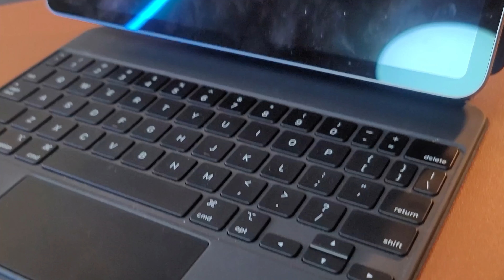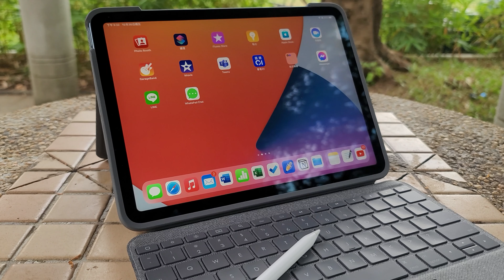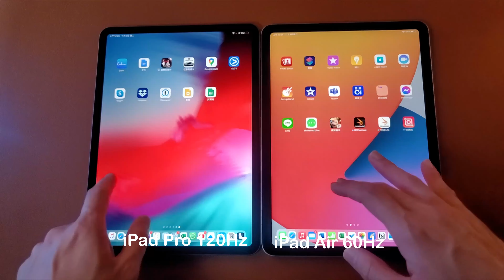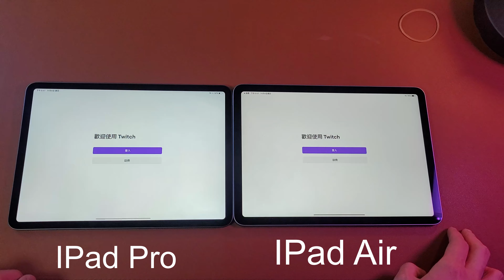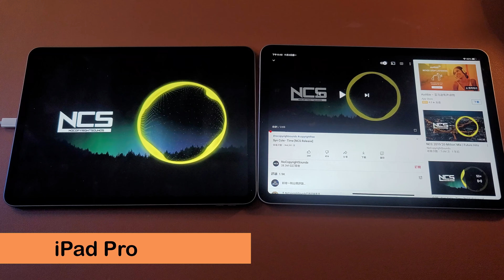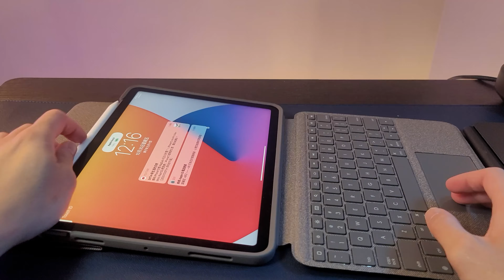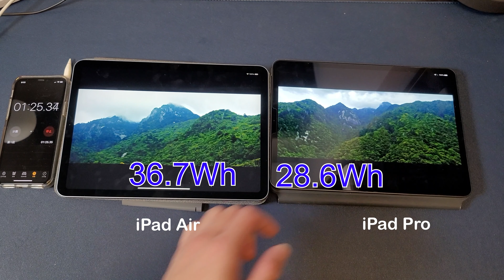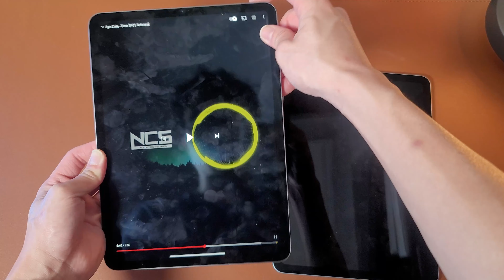[比較及評測] iPad Air 4 vs iPad Pro 2020 全比較及選購建議! 香港人評測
久等了, 大家可以在這段影片觀看到闗於Apple iPad Air 4 與iPad Pro 2020 的資訊，這段影片包含了一切關於選購兩部機的建議及資訊，給予大家購買前作參考以下為主要比較用容:

影片內容: iPad Air 4 VS iPad Pro 2020
00:09 - 02:09  價錢規格及配件選購建議
02:10 - 03:06 屏幕質素比較
03:07 - 04:01 效能及開APPS 速度比較測試, GEEKBENCH 5, ANTUTU BENCHMARKS
04:02 - 04:33 聲質比較
04:34 - 05:06 筆觸體驗比較
05:07 - 05:33 打機體驗
05:34 - 07:21 鍵盤比較 Magic Keyboard VS Longitech Folio Touch for iPad Air 4
07:22 - 07:35 電量比較
07:36 - 08:21 其他比較
08:21 - 08:35 iPad Air 4 , iPad 8 點揀, 如何選擇?
08:36 - 09: 19 iPad Pro 2020, iPad Air 4 點揀, 如何選擇?

剪片拍片:
剪片: Lumafusion in iPad Air 4 256gb (Smooth)
拍片: Galaxy Note 20 Ultra 5G (4K 60FPS)

更多動向：
Facebook: Wallace Studio HK